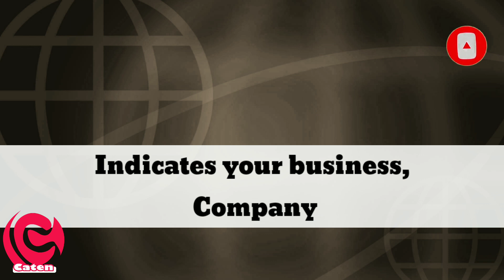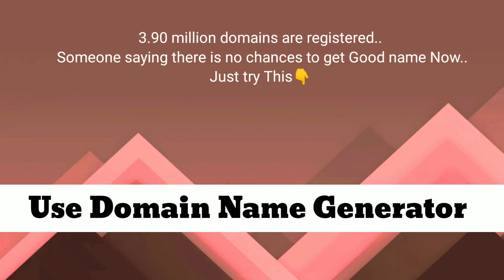How To choose Perfect Domain Name | 12 Important Things Of Domain Name | Malayalam Tips | Caten Tech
വെബ്‌സൈറ്റ് Domain തെരഞ്ഞെടുക്കുമ്പോൾ ശ്രദ്ധിക്കേണ്ട 12 കാര്യങ്ങൾ

🛑 How To choose Perfect Domain Name

🛑 12 Important Things Of Selecting Domain Name

നിങ്ങളുടെ വെബ്‌ സൈറ്റിന് Domain Name / Address / URL തെരഞ്ഞെടുക്കുന്ന സമയത്ത്‌ ശ്രദ്ധിക്കേണ്ട 12 കാര്യങ്ങൾ.

Caten Tech
Caten.in

എളുപ്പത്തില്‍ ഒരു Coding മുന്‍ പരിചയം ഇല്ലാതെ എങ്ങനെ നമുക്ക് ഒരു വെബ്‌സൈറ്റ് സൗജന്യമായി ഉണ്ടാക്കാം